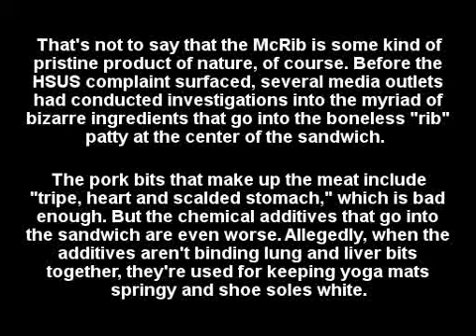McDonalds McRib Lawsuit